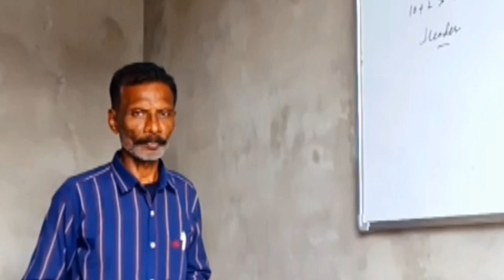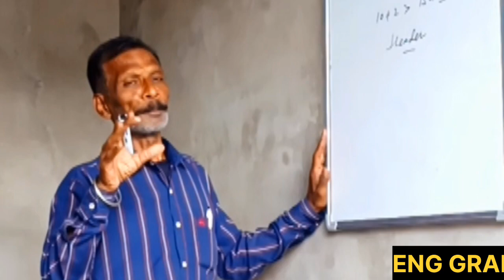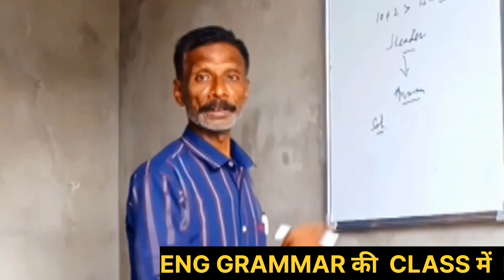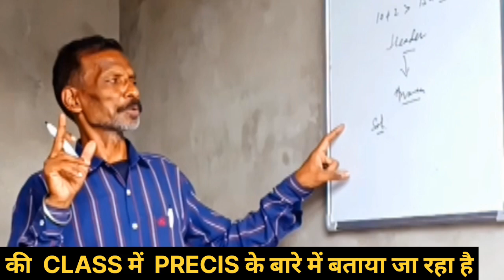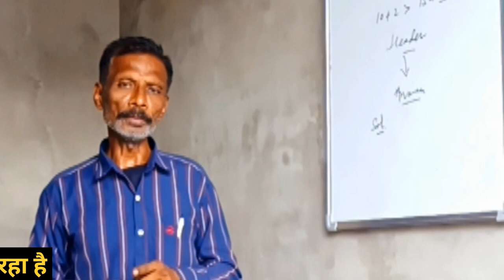ਇੰਗਲਿਸ਼ ਦੀ ਕਲਾਸ ਵਿਚ PRECIS बारे ਪੂਰੀ ਜਾਣਕਾਰੀ,,ਸੁਣੋ ਕਿ ਕਹਿਣਾ ਹੈ ਪ੍ਰੋਫੈਸਰ ਸੁਰਿੰਦਰ ਜੀ ਦਾ,,,